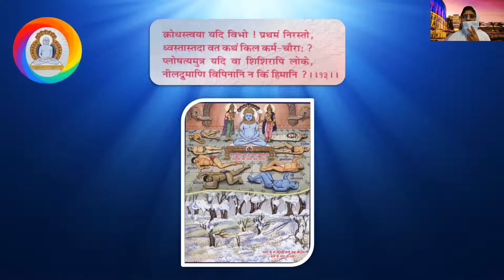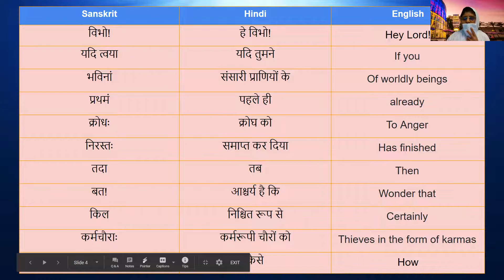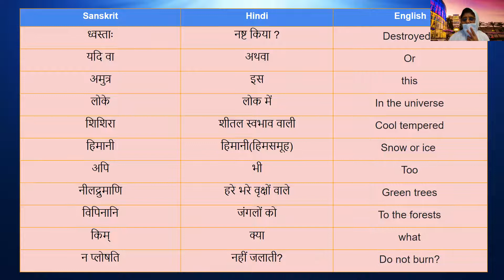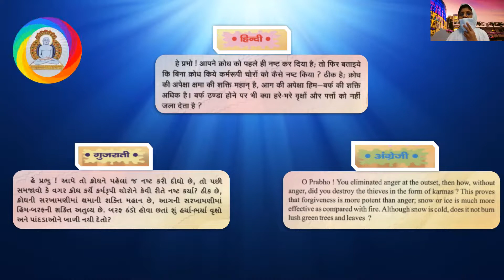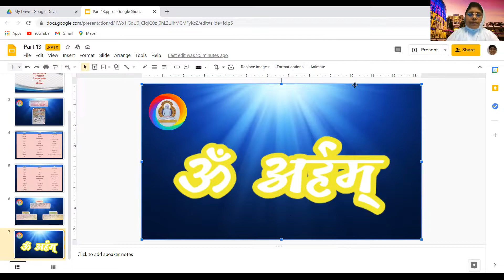13. Kalyan Mandir Stotra By Samani Dr Himpragya